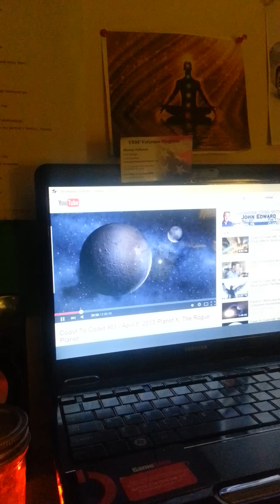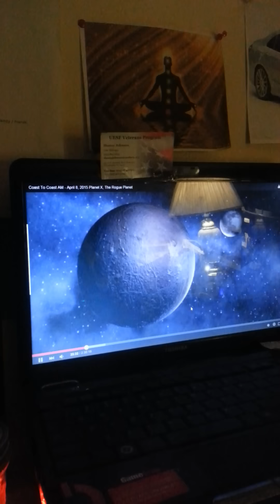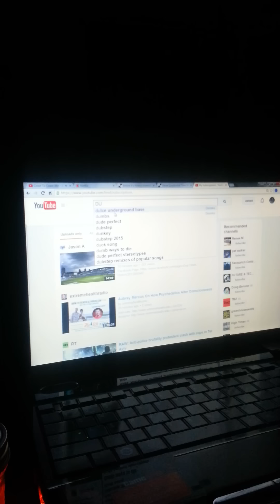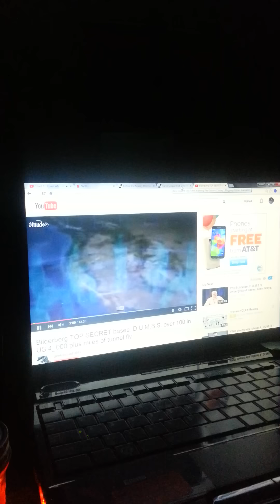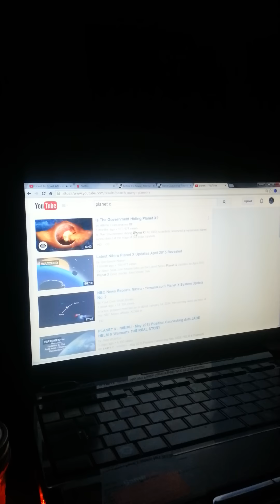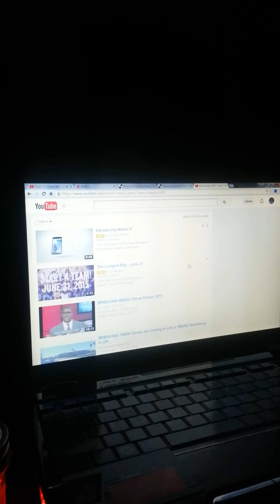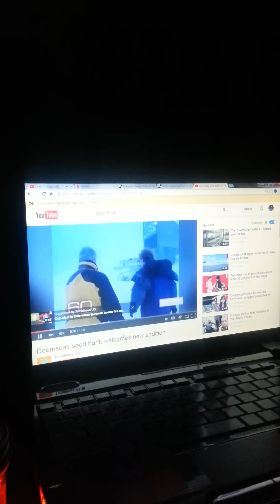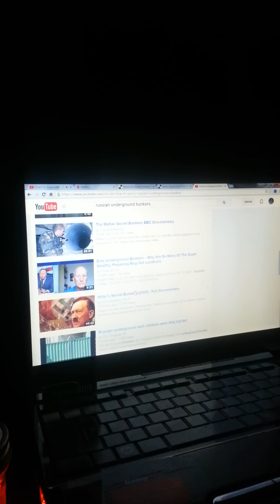Planet X 2015 or 2016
planet  x coming  soon do your own research!!